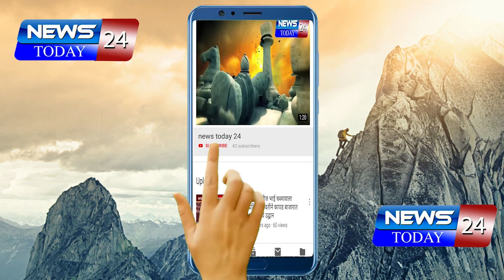शिवसेना प्रमुख बाळासाहेब ठाकरे व नेताजी सुभाषचंद्र बोस यांच्याकडून राष्ट्रप्रेमाची शिकवण - आ. जगताप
शिवसेना प्रमुख बाळासाहेब ठाकरे व नेताजी सुभाषचंद्र बोस यांच्याकडून राष्ट्रप्रेमाची शिकवण - आमदार संग्राम जगताप